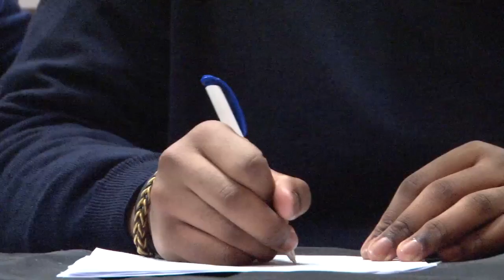Juwan Bushell-Beatty of Paramus Catholic officially commits to Michigan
Juwan Bushell-Beatty officially committed to Michigan to play college football.  The Paramus Catholic lineman was joined by his family on stage at Paramus Catholic High School on Thursday to sign his papers, the day after National Signing Day.  The